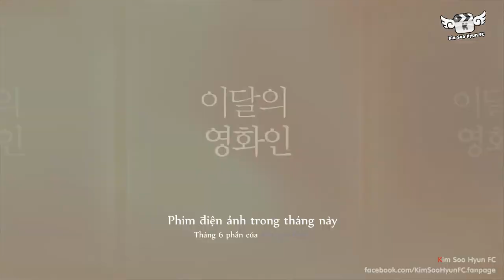[Vietsub] CGV Actor of Jun 2017 - Kim Soo Hyun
The copyrights belong to CGV Korea.
Non-commercial Vietsub by Kim Soo Hyun FC